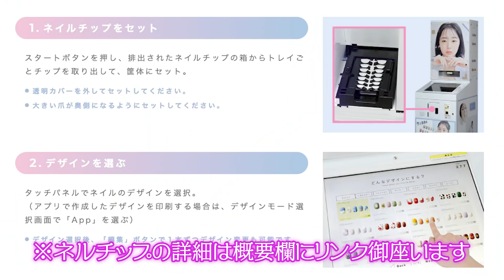【雑談】ネイルしながら色々と語ろうではないか！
UUUMに行った時に頂いたネルチップを
デコりながら色々お話ししてみた！

TikTokは「ももちゃんこ鍋」で検索してね♪